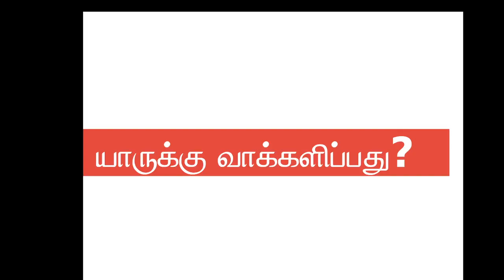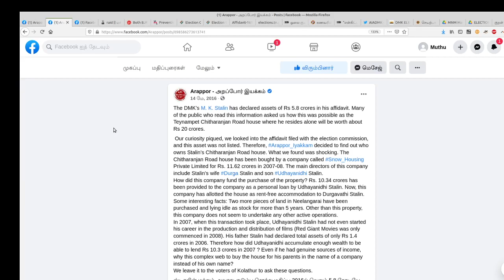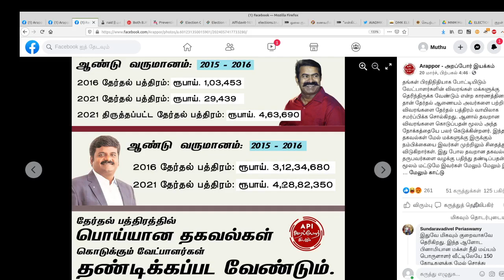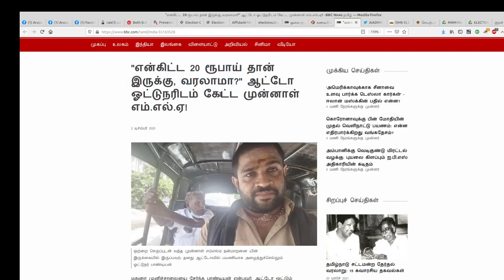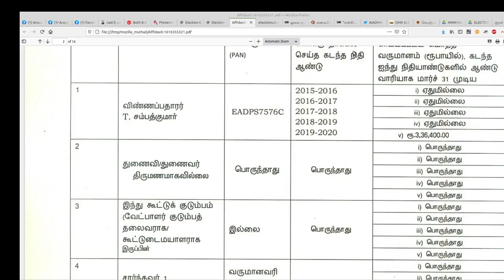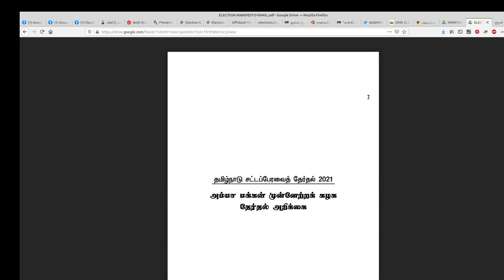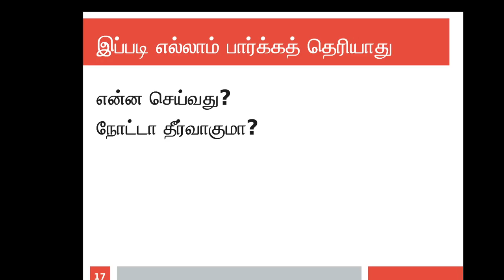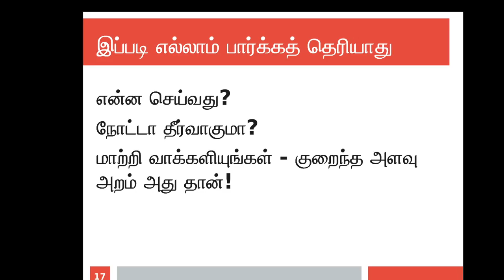யாருக்கு வாக்களிக்க வேண்டும்? Whom to vote in this Election? - கி. முத்துராமலிங்கம்